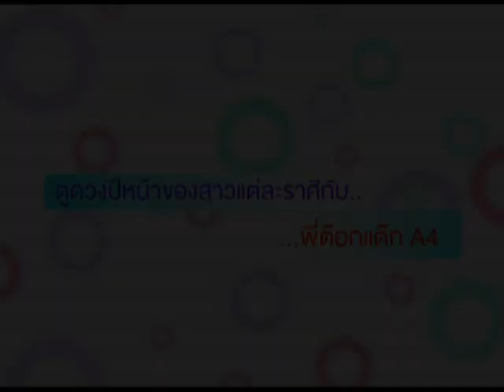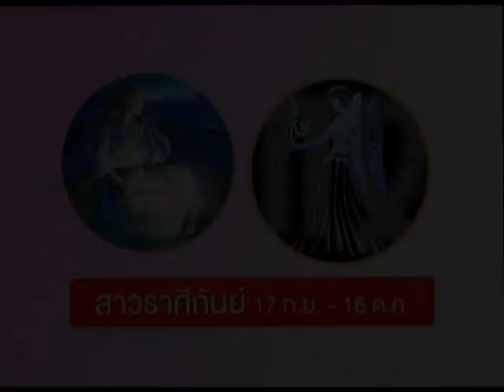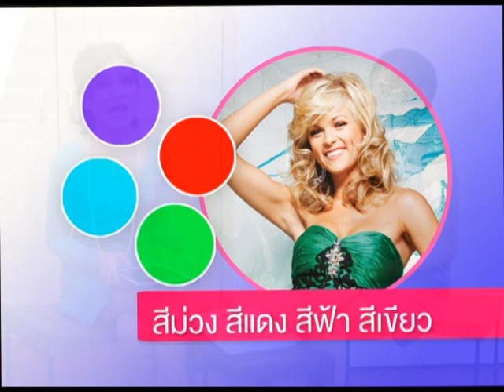LisaGuru TV : Lisa Special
01122012
LisaGuru TV : Lisa Special ดูดวงปีหน้ากันต่อสำหรับสาวๆกับพี่ต๊อกแต๊ก A4